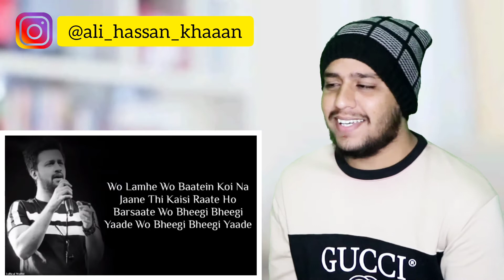Pakistani Reacts To Wo Lamhe Wo Baatein By Atif Aslam | Re-Actor Ali